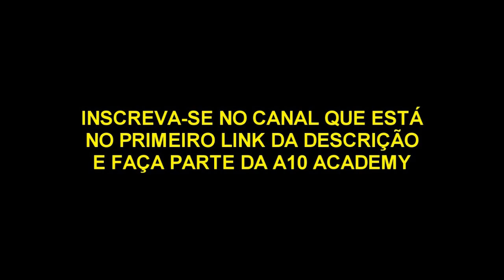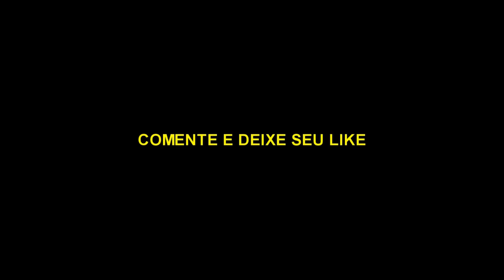Os Domínios de Bola que PARARAM a Internet em 2018